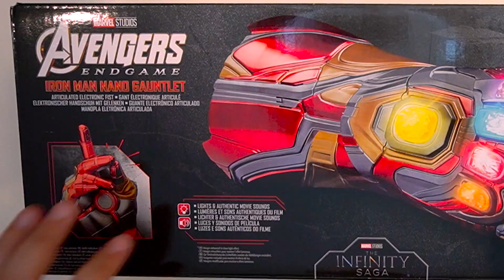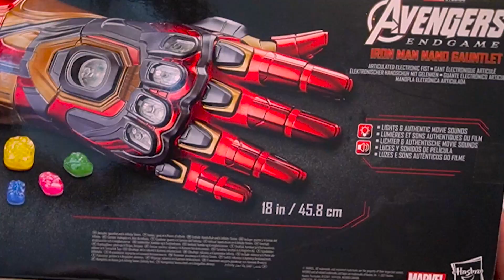💥Hasbro Marvel Legends Series Nano Gauntlet 📦 Unboxing & Review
🔻 --- Descripción Re-Copada --- 🔻

VOLVIERON LOS UNBOXING, esta vez con el Guantelete de IronMan el oficial de Marvel Legends que que permite chasquear los dedos! Vamos a probarlo!!!

☑️ GPU: GEFORCE RTX 3080 Ti
☑️ Procesador: INTEL® CORE™ i9-7980XE EXTREME EDITION
☑️ Motherboard: ASUS ROG RAMPAGE VI EXTREME LGA2066
☑️ Ram: 128Gb HyperX Predator DDR4
☑️ SSD: 5x HyperX Savage SSD 980Gb
☑️ SSD M2: 3x Kingston A1000 SSD M2 980Gb
☑️ Capturadora: ElGato 4K60 PRO PCIE
☑️ WaterCooling: Cooler Master MASTERLIQUID PRO 280
☑️ Fuente: Cooler Master MasterWatt Maker 1500W
☑️ Gabinete: Cooler Master COSMOS C700P